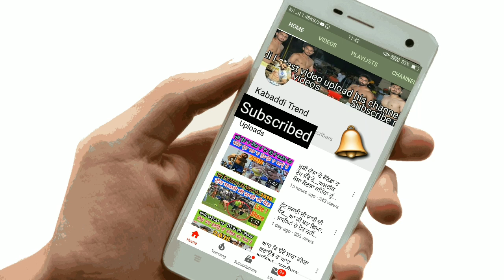Final Match:- Jhaneri v/s Mallian at Jhaneri kabaddi cup 2021 kabadditrend kabaddilive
Final Match:- Jhaneri v/s Mallian at Jhaneri kabaddi cup 2021